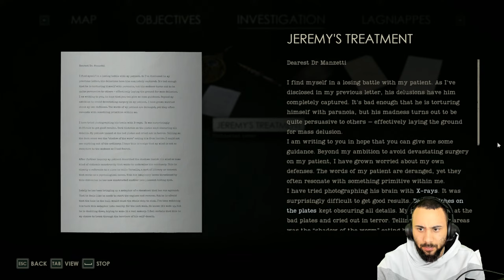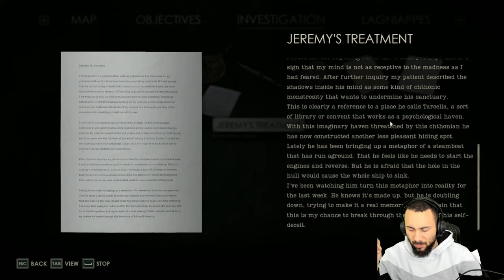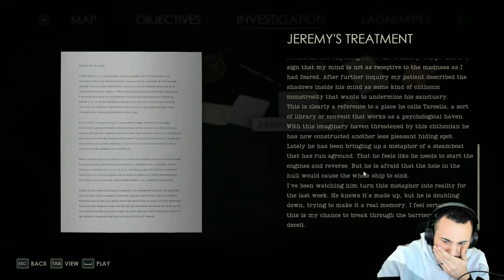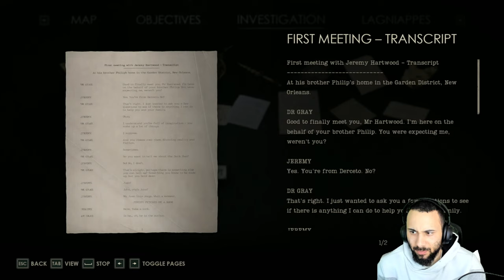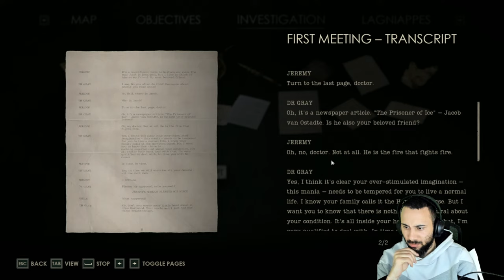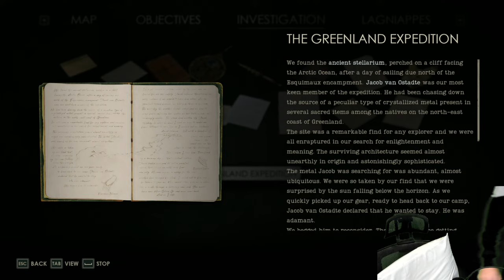Let's Check Out A Brand New Psychological Horror Game - Alone In The Dark Part 2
Important Links!!